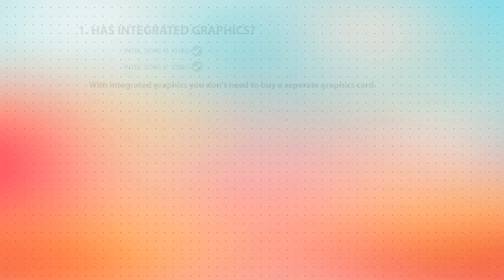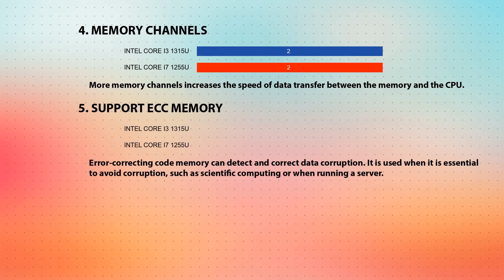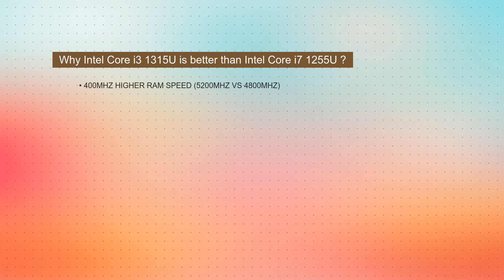INTEL Core i3 1315U vs INTEL Core i7 1255U Technical Comparison